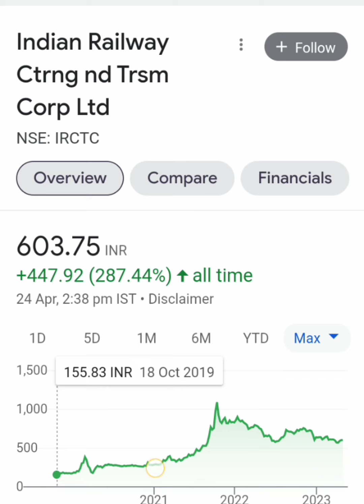IRCTC SHARE📊LATEST NEWS🗞📰आगे मिल सकते हैं बढिया RETURNS💸💵आगे क्या करे📈BUY HOLD SELL📉